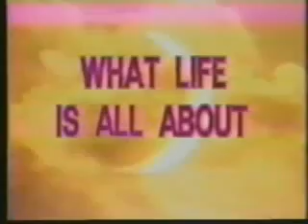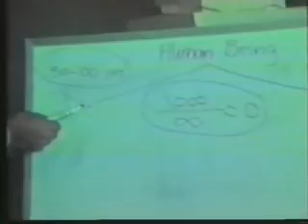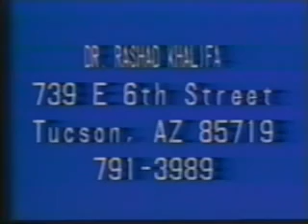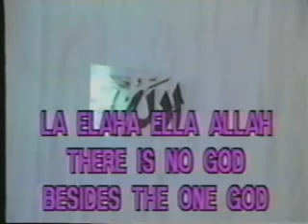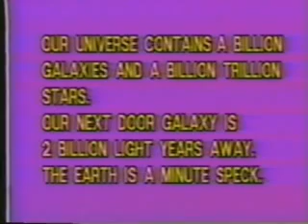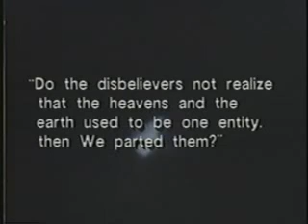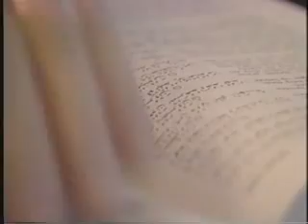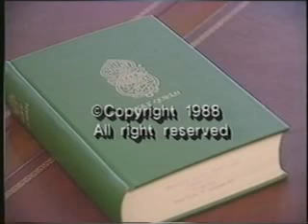What life is all about, Who is God, Signature of the Creator - By Dr. Rashad Khalifa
(1) What Life Is All About? Explains the purpose of life. The narrator (Rashad Khalifa, Ph.D.) addresses questions like: * Why are we human beings here on planet earth? * Who is the real person, the body or the soul? * How do we nourish the soul? * How can people achieve perfect happiness? * What is submission to God? (2) Who is GOD? We can appreciate the vastness of our universe if we imagine going on a space odyssey.When we leave the planet Earth towards the sun, at the speed of light, we reach the sun after 93,000,000 miles and 8 minutes. It will take us more than 50,000 years at the speed of light to exit our galaxy. From the outer limit of the Milky Way, our planet Earth is invisible. Not even the most powerful telescope can detect our tiny "Earth." We have to spend more than 2,000,000 years at the speed of light to reach our next-door galaxy. At least 10,000,000,000 years, at the speed of light, must be spent to reach the outer limit of our universe. From the outer limit of our universe, even the Milky Way is like a speck of dust in a large room. Our universe is estimated to span distances in excess of 20,000,000,000 light years. This incomprehensible vastness is far beyond human comprehension, And God Created all of it

The third part of the video is documentary about God's divine signature on the Universe. God's scriptures are not the only mathematically composed creations of God where the number 19 is the common denominator. It is profound indeed that Galileo made his famous statement: "Mathematics is the language with which God created the universe." A plethora of scientific findings have now shown that the number 19 represents God's signature upon certain creations. This divine stamp appears throughout the universe in much the same manner as the signature of Michelangelo and Picasso identify their works.